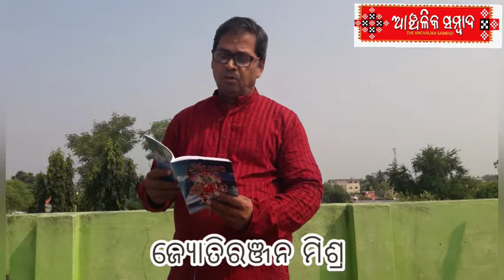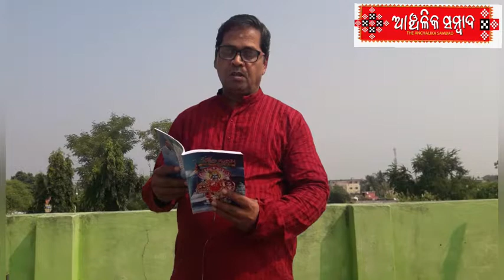SUNDAY SPECIAL SHARADIYA KABITA DT 10.10.2021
A special programme of poetry on the eve of sharadiya durga puja
recited by
Jyotirani mishra
Rajib Lochan acharya
Nabin biswabandhu
Baraharani sahu
Brahmananda banchhor
Bandana kar
Arjun kumar sahu
Tapaswini pasayet
Jyotiranjan mishra